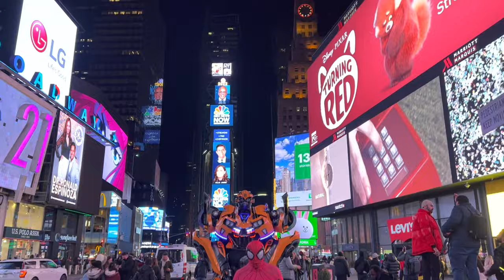Times Square street performance | Giant dog and the taxi cab | Times Square red steps